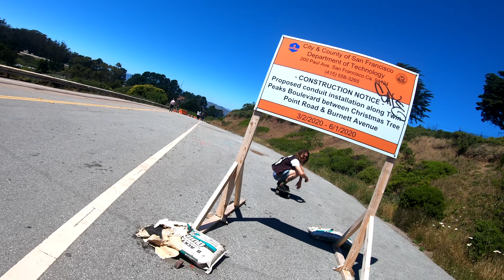NEJKRÁSNĚJŠÍ VÝHLED na SAN FRANCISCO | Twin Peaks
Líbí se ti moje videa a chceš mě podpořit?

Taky se můžes ptát v komentářích, na to co tě zajímá.
A sledovat sociální sítě!

Videa si točím a edituji sám. Používám k tomu toto:
Kamera
Panasonic Lumix G7
Mikrofon - Saramonic Ultracompact B-2
Hudba
Angel Dust - AGST
Značka boardu : Boosted Board Mini X
SPECIÁLNÍ PODĚKOVÁNÍ TĚMTO PATRONŮM ZA NESKUTEČNOU PODPORU!
Stanislav Truxa
Roman Seidenglanc
Jan Říha
Vít Růžička
Filip Ježek
Veru Kydla Míková
Jan Prokeš
Michal Zobec
Lukáš Uhlíř
Lukáš Racek
Karel Nemec
Michal Dušek
František Blazek
Petr z Prahy
Jan Konrád
fullCONTACT UOENO